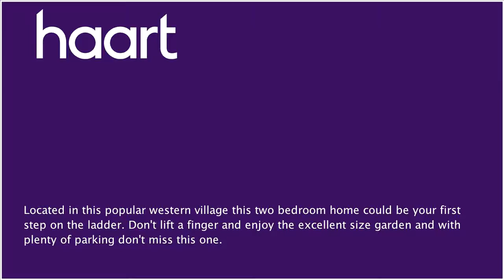End of Terraced House for sale in Bury St Edmunds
or contact Bury St Edmunds on 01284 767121

Be quick to view this perfect first home of your own. Extended to give the excellent addition of a utility and cloakroom. This home offers that little bit more. Immaculate throughout this one is sure to be a winner.

Entrance Hall

Access via part glazed door.

Cloakroom

UPVC window to front, low level WC, wash hand basin.

Sitting Room 11'8 x 12'2, 21'6 max

(3.56m x 3.71m, 6.55m max) UPVC window to front, UPVC patio door, radiator, storage cupboard.

UPVC window to rear, under floor heating, integral dishwasher and freezer, single stainless steel drainer inset into work surfaces.

Utility Room

UPVC window to rear, under floor heating, single stainless steel drainer, radiator, space and plumbing for washing machine.

Radiator, airing cupboard.

UPVC window to front, radiator, built in radiator.

UPVC window to front, radiator.

Bathroom

UPVC window to rear, bath, low level WC, wash hand basin, tiled floor, under floor heating, inset spotlights.

Outside

There is a garage with power and light, fully alarmed, up and over door.

Directions

Proceed out of town via the A134 towards Haverhill. Travel through Horringer, turn right at the Marquis of Cornwallis public house and proceed into the village where Paddock Way can be found on your left.